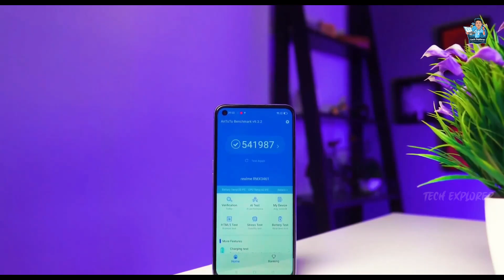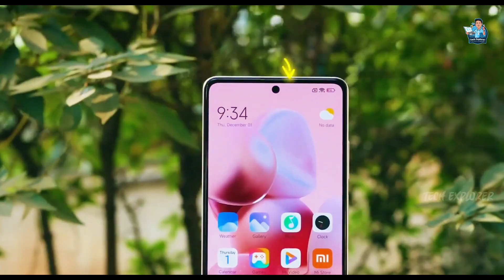Redmi Note 12 অফিশিয়ালি বাংলাদেশে 🔥 Redmi Note 12 Full Review in Bangla | Redmi Note 12 BD Price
Redmi Note 12 bangla review | Redmi Note 12 Bangladesh Price | Redmi Note 12 Unboxing Bangla | Redmi Note 12 Launch Date | Tech Explorer

redmi note 12 bd price 2022